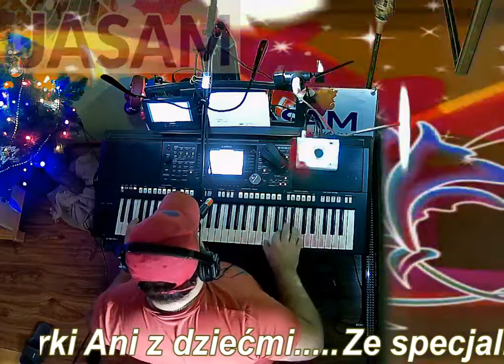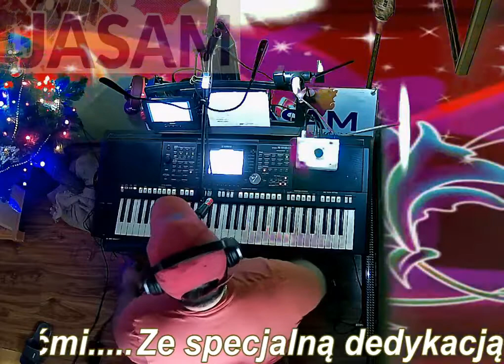Ze specjalną dedykacją dla szwagra Grzegorza od Ani z dziećmi